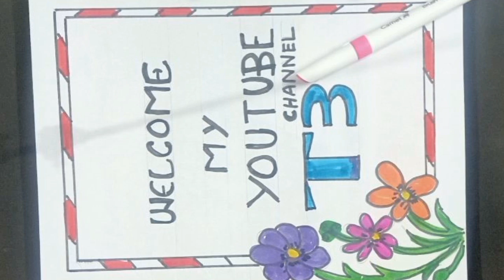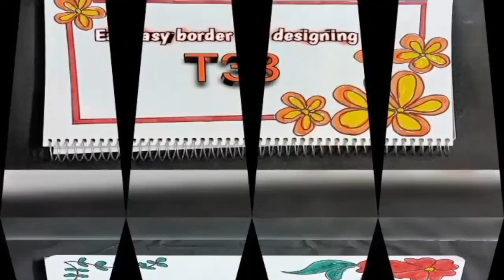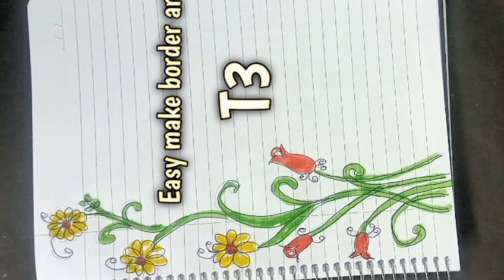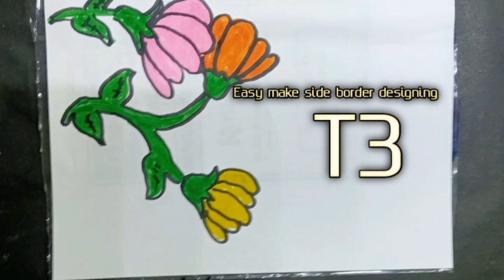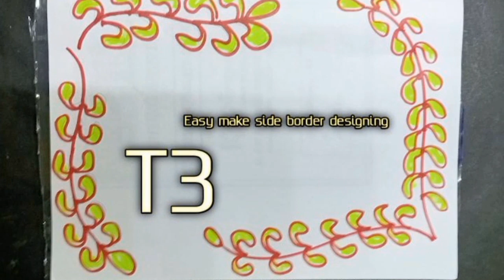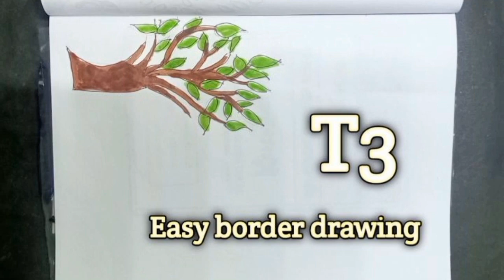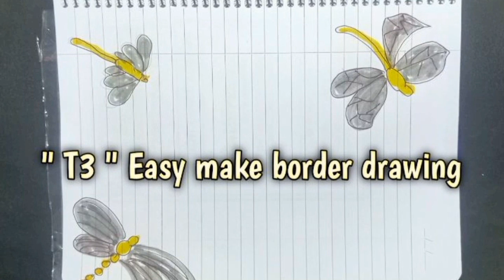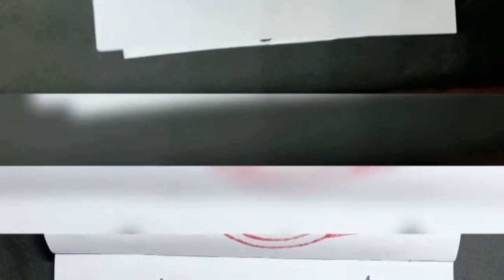🔥#300 BEAUTIFUL BORDER DESIGNS🔥PROJECT WORK DESIGNS💞FILE FRONT PAGE DESIGN FOR SCHOOL 💞